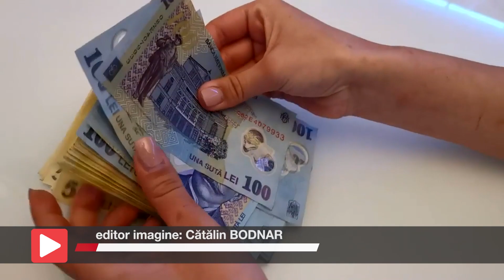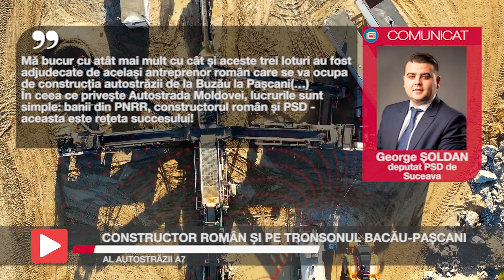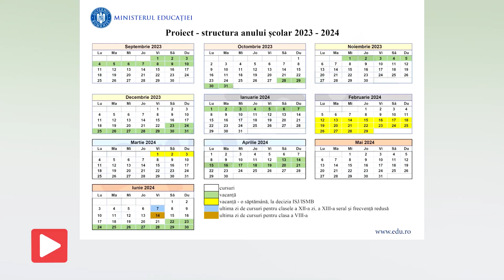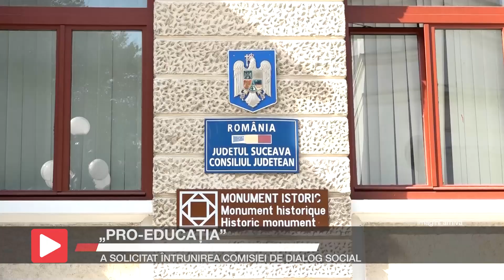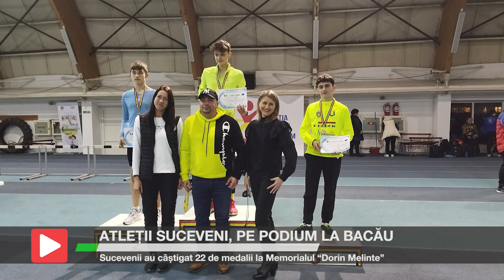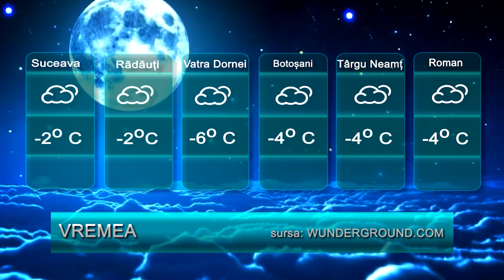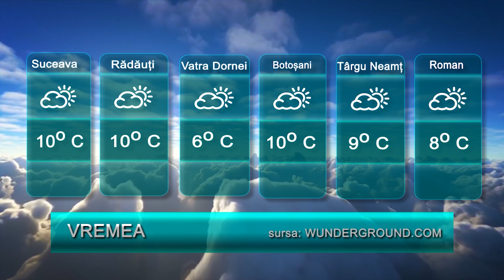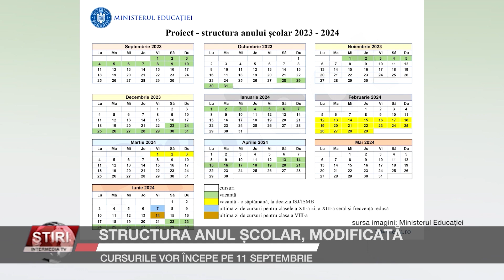Știrile Intermedia - 15 Februarie 2023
Iată și câteva dintre subiectele zilei: acțiune anti-mită la Spitalul Județean Suceava la care au participat polițiștii Direcției Generale Anticorupție, medici, asistente și personal TESA. Un singur bloc este expertizat ca fiind cu risc seismic în municipiul Suceava, iar fostul șef al Inspectoratului General pentru Situații de Urgență explică ce tip de locuință este mai sigură la cutremur: din lemn, plăci, cărămidă sau BCA.